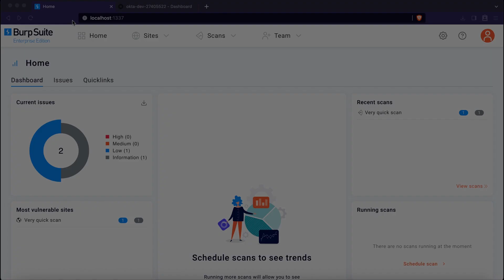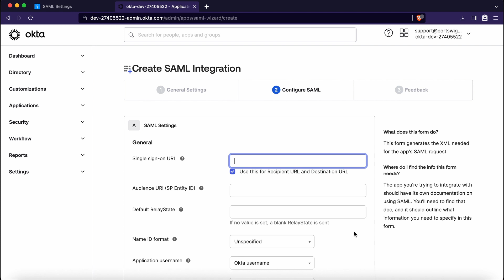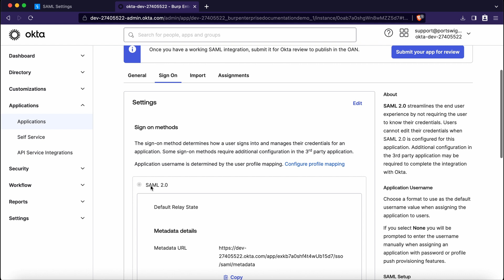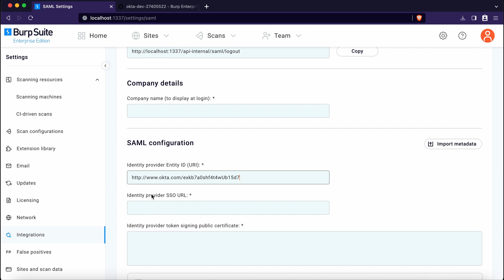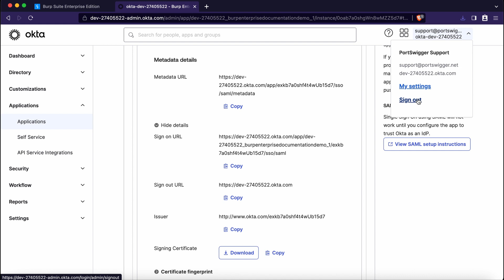Configuring SAML SSO with Okta in Burp Suite Enterprise Edition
This section explains how to configure SAML SSO using Okta as your identity provider.